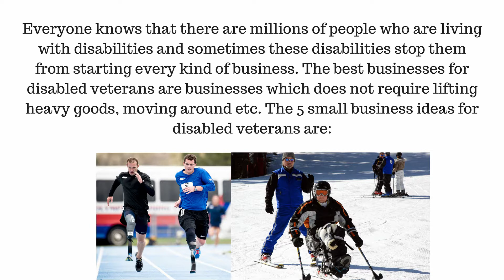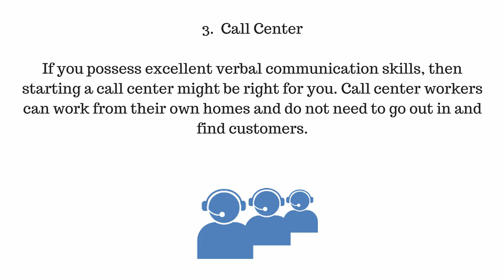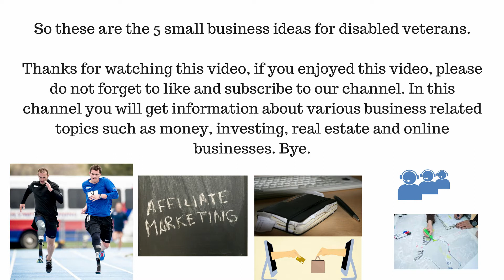5 Small Business Ideas for Disabled Veterans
5 Small Business Ideas for Disabled Veterans. Everyone knows that there are millions of people who are living with disabilities and sometimes these disabilities stop them from starting every kind of business. The best businesses for disabled veterans are businesses which does not require lifting heavy goods, moving around etc. The 5 small business ideas for disabled veterans are:
1. Freelance Writing
If you have good writing skills then you can write articles from home as a freelance writer and earn some extra income. There are many online freelance websites such as Upwork and Fiverr where you can get freelance work.
You find a product you like, promote it to others and earn a piece of the profit for each sale that you make. You just need a computer and an internet connection to start this business.
3.  Call Center
If you possess excellent verbal communication skills, then starting a call center might be right for you. Call center workers can work from their own homes and do not need to go out in and find customers.
4. Designing
If you have a good knowledge of designing then you can design things like poster, cards, poster, logos etc on your computer and then sold them to earn extra money.
5.  Online Selling
You can earn extra revenue by selling your products on online auction site such as eBay and ecommerce site Amazon. There are millions of professional sellers who are using eBay and Amazon to sell their products and to earn side income.
So these are the 5 small business ideas for disabled veterans.
In this channel you will get information about various business related topics such as money, investing, real estate and online businesses. Bye.

★☆★ MUSIC CREDIT ★☆★

★☆★ ABOUT BUSINESSOPEDIA  ★☆★

Please be aware that Investing of any kind involves risk. It is imperative that you conduct your own research before investing your money. We are sharing tips with no guarantee of gains or losses on any investments you make.

Businessopedia (businessopedia)